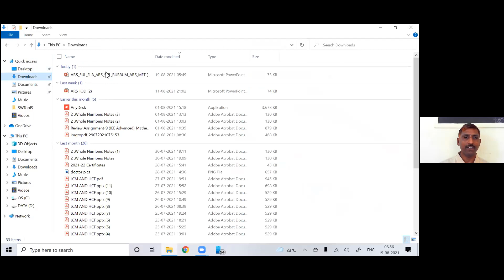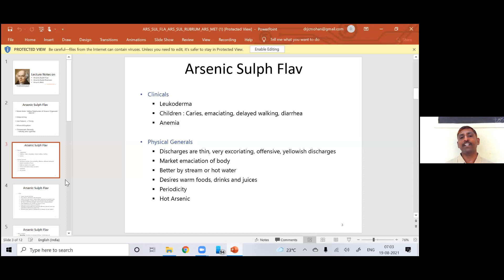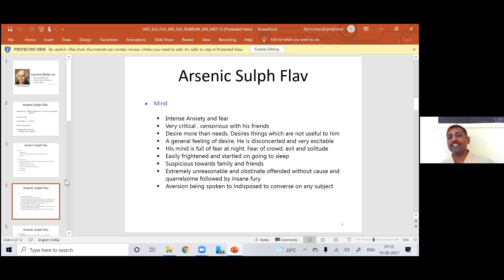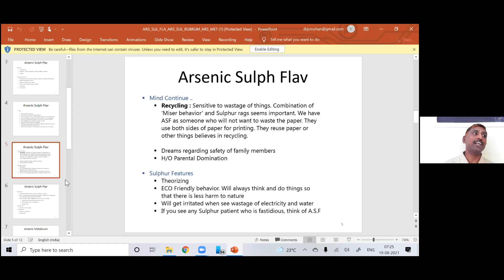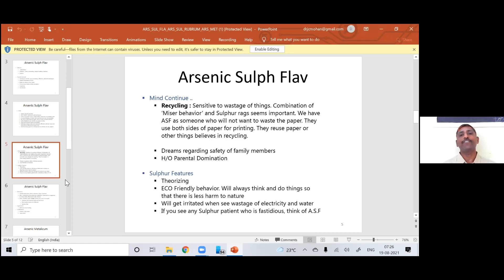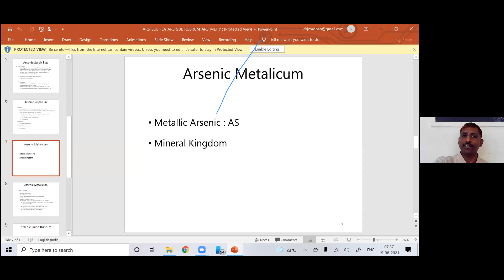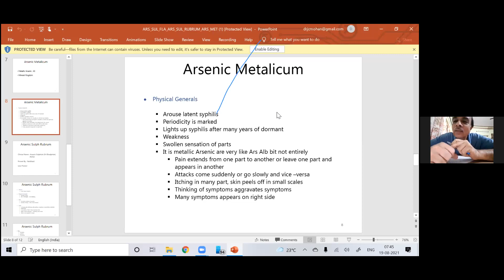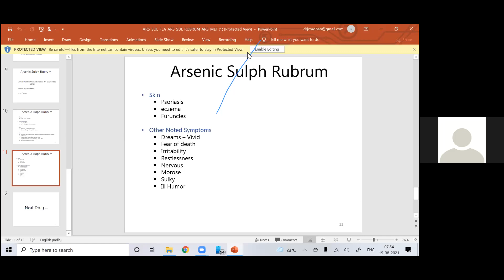Lectures on Homeopathy | Senior | Arscenic Album group | Part 4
In this video DR JCM has given a brief explaination about various drugs in Arscenic Album family
Presented on 19th aug 2021